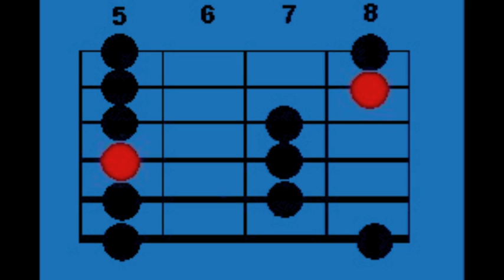Jean-Pierre Poulin: Blues à la guitare en mode Tche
Solo Blues à la guitare avec les notes Sol La Do Ré Mi Sol.
Ce sont les mêmes notes que celles de la gamme pentatonique mineure de La mais on n'est ni en La mineur ni en Do (la relative majeure) MAIS EN SOL.
Pentatonique neutre c'est à dire sans tierce: intervalles = 1 2M 4 5 6M.